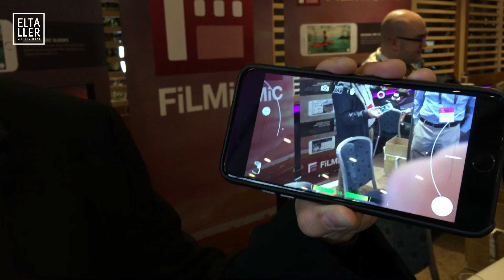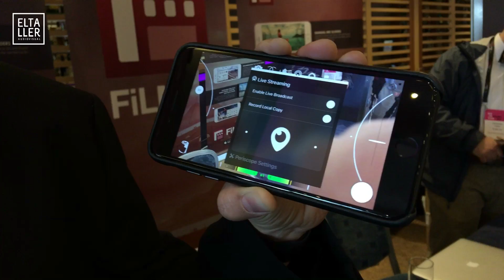Filmic Argon, la próxima app de Filmic Pro [ACTIVA SUBTITULOS]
Exclusiva eltalleradudiovisual.com: la nueva aplicación de grabación de vídeo móvil desarrollada por FiLMiCPro está todavía en fase de desarrollo, se llama FiLMiC ARGON. Nos la presenta el Jefe de Desarrollo de FiLMiC INC, Kevin Buonagurio.

La clave de Filmic Argon es que está pensada para hacer streaming con el móvil.

Esta demostración de Filmic Argon, la aplicación de grabación de vídeo para móviles y celulares desarrollada por Filmic tuvo lugar en el Mojocon 2017 en Galway, donde pudimos ver a varias personas del equipo incluida el creador de la aplicación Neill Barham.

Apúntate al mejor curso online en español para aprender a hacer vídeos con tu móvil

Visita nuestra tienda y descubre la mejor selección de accesorios para grabar vídeo con el móvil